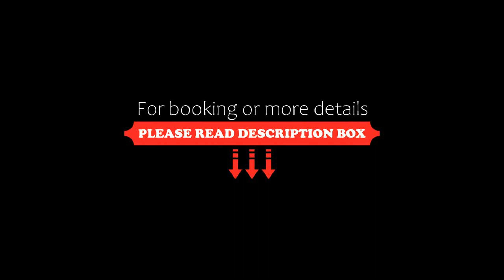Cabaña La Alemana, Villa Berna, Argentina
About Property:
Featuring mountain views, Cabaña La Alemana offers accommodation with an outdoor swimming pool, a shared lounge and a terrace, around 23 km from Brewer Park Villa General Belgrano. This country house features a private pool, a garden, barbecue facilities, free WiFi and free private parking.
The air-conditioned country house is composed of 2 separate bedrooms, a living room, a fully equipped kitchen with a fridge and oven, and 1 bathroom. A flat-screen TV is featured.
Hiking can ...
Property Type: Hotel
Address: Margarita Kellemberg s/n, 5194 Villa Berna, Argentina
Searching For
1. Cabaña La Alemana - Villa Berna - Argentina
2. Cabaña La Alemana - Villa Berna - Argentina Address
3. Cabaña La Alemana - Villa Berna - Argentina Rooms
4. Cabaña La Alemana - Villa Berna - Argentina Amenities
5. Cabaña La Alemana - Villa Berna - Argentina Offers and Deals
Audio Credit:
Track Title: Blank Slate
Artist: VYEN